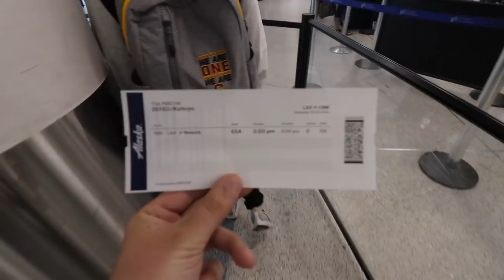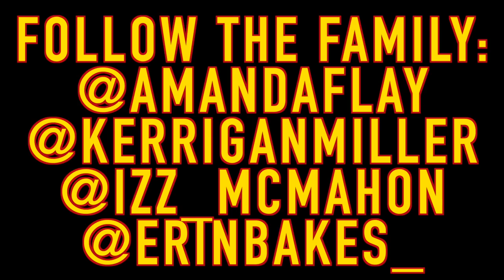THE USC WOMENS LACROSSE FALL BALL VLOG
This one is jam packed with all of your favorite team members. Follow along on our journey alllll school year :)

-KT